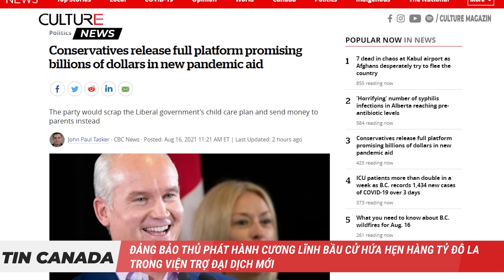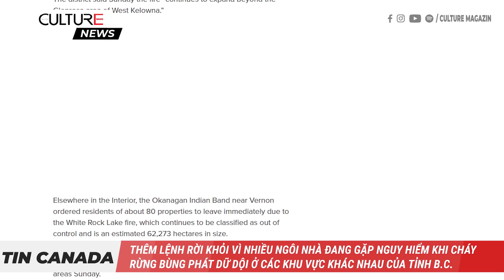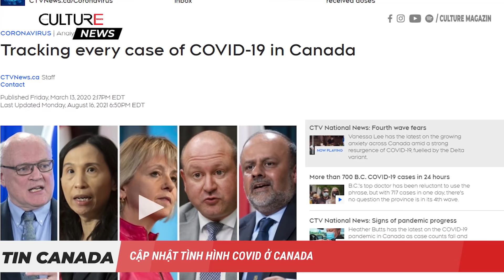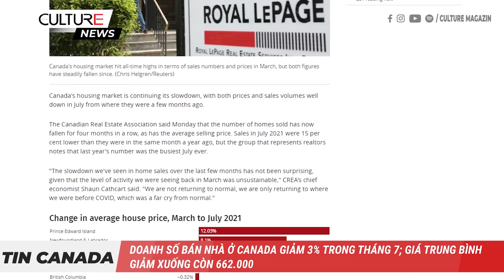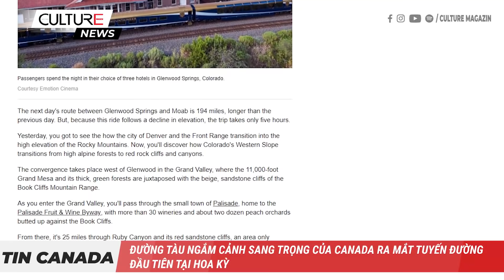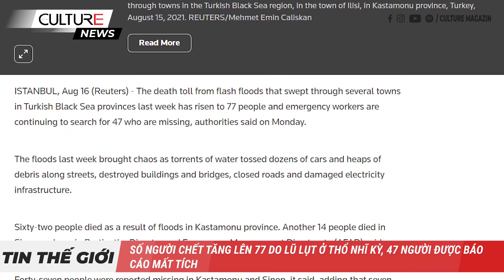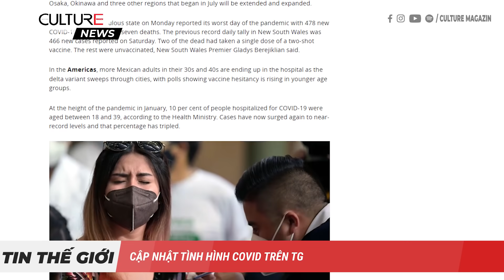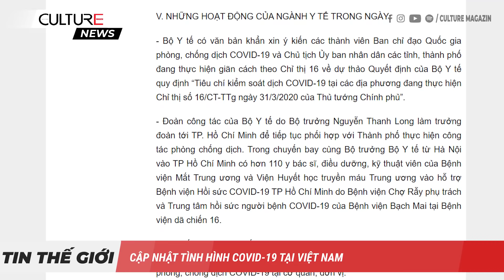🔴 TIN CANADA 17/08 | Tuyệt vọng ở Kabul; Đảng Bảo Thủ công bố cương lĩnh hứa hẹn hàng tỷ đô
● Đảng bảo thủ công bố cương lĩnh  bầu cử của mình hứa hẹn hàng tỷ đô la trong viện trợ đại dịch mớin
● Thêm lệnh rời đi vì nhiều ngôi nhà đang gặp nguy hiểm khi cháy rừng bùng phát dữ dội ở các khu vực khác nhau của tỉnh B.C.
● Ontario xem xét bắt buộc tiêm vắc xin COVID-19 đối với công nhân ở một số cơ sở
● Phụ nữ Alberta đang mang thai được kêu gọi tiêm vắc xin khi số ca nhập viện do COVID-19 tăng vọt
● Nghiên cứu cho biết, trẻ nhỏ hơn có thể có nhiều khả năng lây truyền COVID-19
● Thủ tướng Trudeau cho biết hàng ngàn người Afghanistan sẽ được tái định cư trong 'những tuần tới' trước 'tình hình thảm khốc' tại đất nước này; 7 người chết tại sân bay Kabul trong tuyệt vọng thoát khỏi Afghanistan
● Doanh số bán nhà ở Canada giảm 3% trong tháng 7; giá trung bình giảm xuống còn 662.000 đô la
● Thủ hiến Quebec cam kết 100 triệu đô la cho nhà ở giá cả phải chăng ở phía bắc của tỉnh
● Phụ huynh ở Vaughan bị phạt $880 sau khi gửi con có các triệu chứng COVID-19 đến nhà trẻ khiến 17 đứa trẻ khác bị lây nhiễm
● “Quân đội Mỹ không thể và không nên chiến đấu trong một cuộc chiến và chết trong một cuộc chiến mà các lực lượng Afghanistan không sẵn sàng chiến đấu cho chính họ”, Tổng thống Biden bảo vệ quyết định giữ vững của mình ở Afghanistan
● Áp thấp nhiệt đới đe dọa tàn phá thêm ở Haiti sau trận động đất
● Số người chết tăng lên 77 do lũ lụt ở Thổ Nhĩ Kỳ, 47 người mất tích
● Sau quyết định giãn cách xã hội thêm một tháng tại Sài Gòn, người dân tấp nập về quê tránh dịch
● Và Cập nhật tình hình COVID-19 trên thế giới